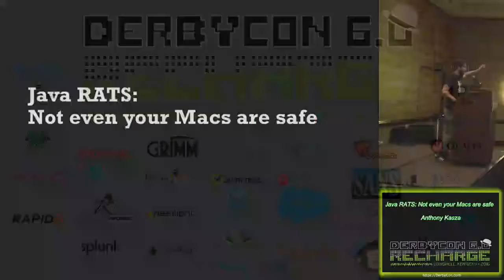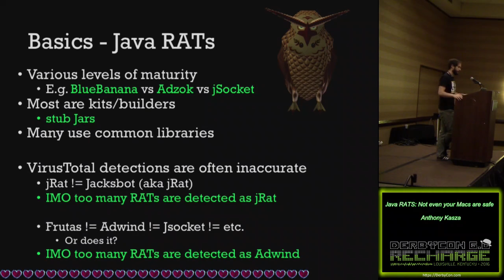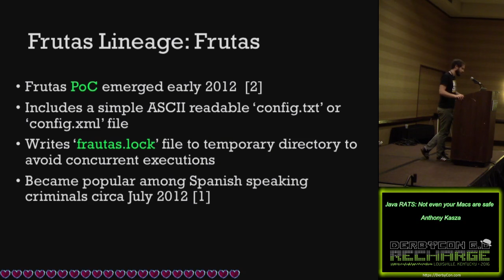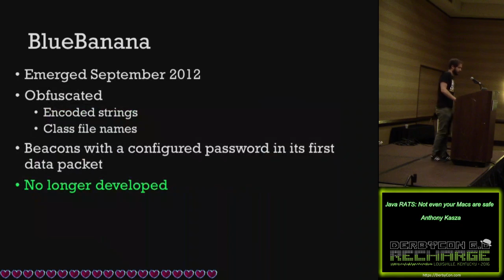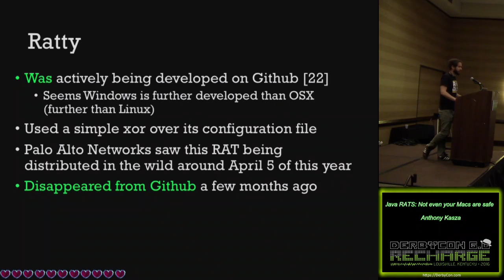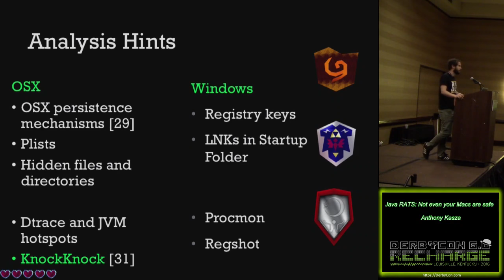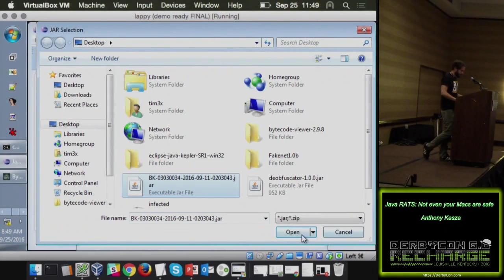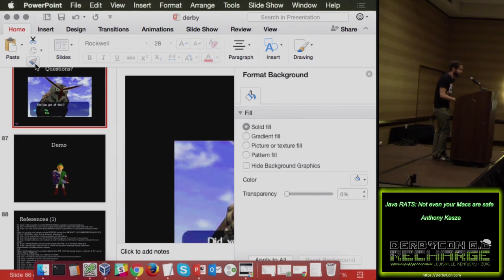318 Java RATS Not even your Macs are safe Anthony Kasza